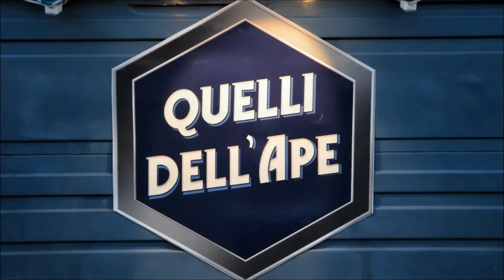WEDDING SULL'APE - IL RODAGGIO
Sveliamo una piccola anteprima del nostro Ape#2 ..."BIANCA", dal portamento più ELEGANTE e dotata di ogni comfort per allietare i vostri APE-ritivi nuziali!
》》》 SEGUI L'APE  !  》 》 》